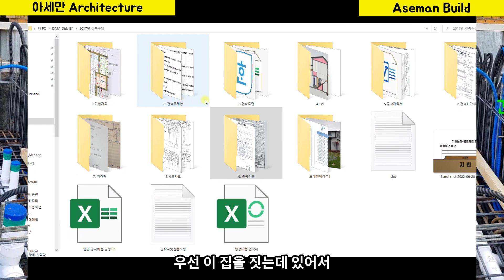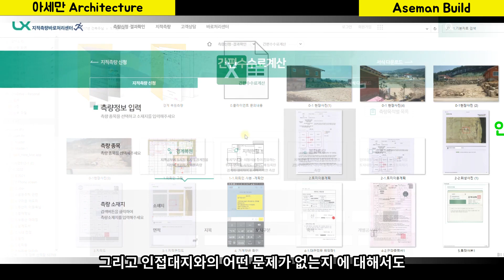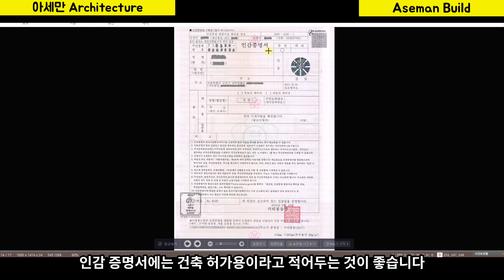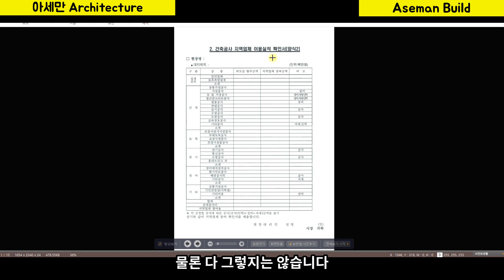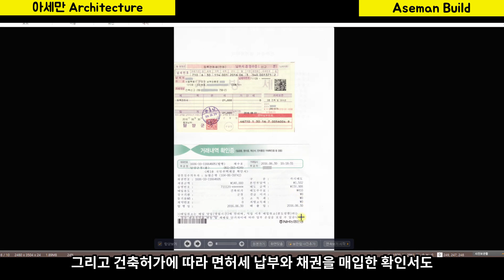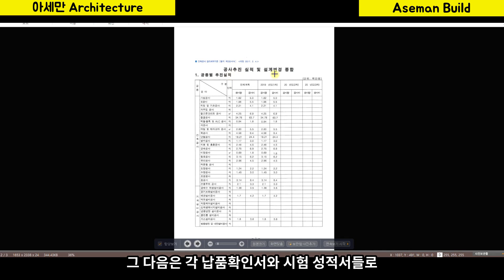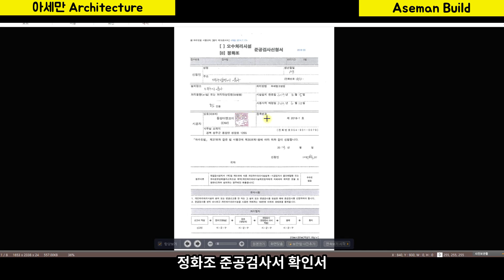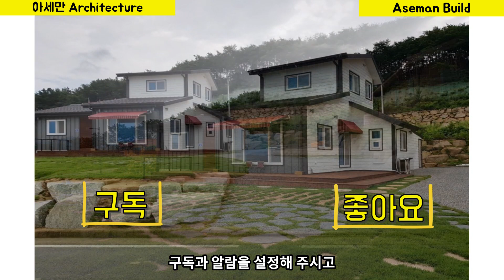경량철골 전원주택 집짓기 전과정 전남담양3편,징크판넬집짓기전과정,조립식주택짓기전과정,경량철골전원주택시공,조립식전원주택짓기전과정,건축인허가부터준공까지,조립식주택시공과정,징크판넬주택,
경량철골 전원주택 집짓기 전남 담양 최종 3편 입니다.

이 영상은 서울에 살던 건축주님의 전원주택 신축 문의를 받고

설계부터 각종 인허가와 건축공사 시공, 부대공사 시공을 진행하여

사용승인(준공)까지 받은 내용을 담아 집을 지으시려는 분들에게

집을 짓기 위한 허가절차와 공사과정, 준공절차를 안내하는 영상입니다.

예비 건축주님들께 많은 도움이 되리라 생각하며
보다 더 좋은 내용과 정보를 드리도록 노력하겠습니다.

- 아름다운 세상 만들기 가족 일동 -